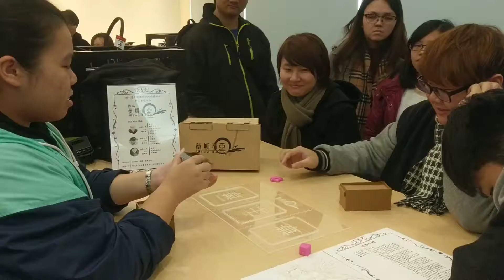動畫D組_薇娜希亞 WinaXiya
那木箱盒子，完全手工製作，同學手工太強！
設計、繪製、3D列印，玩法，大家都很讚！

日四技動畫三甲 17 104BBA045 楊佳穎
日四技動畫三甲 18 104BBA047 游珮琪
日四技動畫三甲 27 104BBA067 蕭正堯